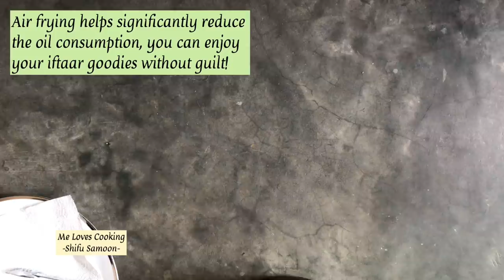Chicken Pot Pie Patties Recipe - Curated with MAGGI by Shifu Samoon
An amazing iftar idea with a new twist! Try this delicious Chicken Pot Pie Patties recipe curated with MAGGI by Shifu Samoon @me_loves_cooking. This recipe is made using an air fryer, a new and healthier cooking alternative that helps lower the consumption of oil